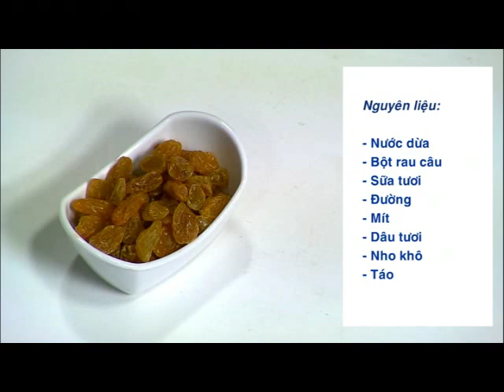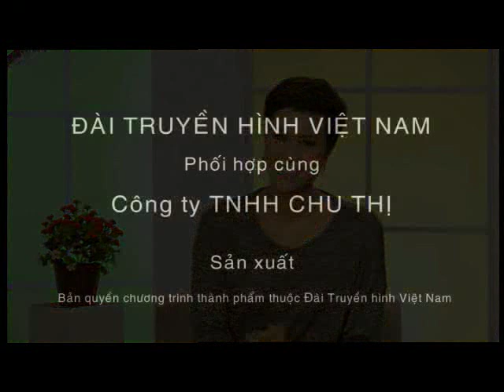Thạch trái cây giải nhiệt mùa hè - Vui Sống Mỗi Ngày [VTV3 - 24.06.2014]